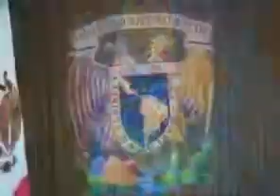Condecora la UNAM a José Luis Rodríguez Zapatero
La Universidad Nacional Autónoma de México (UNAM), condecoró con la medalla Isidro Fabela al jefe de Gobierno español José Luis Rodríguez Zapatero en la ciudad de México.